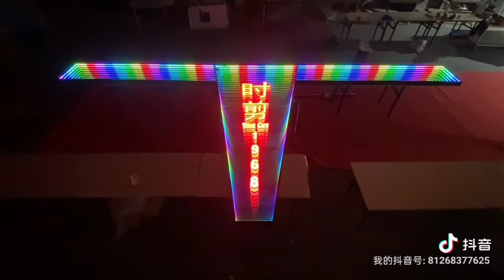2022年4月18日